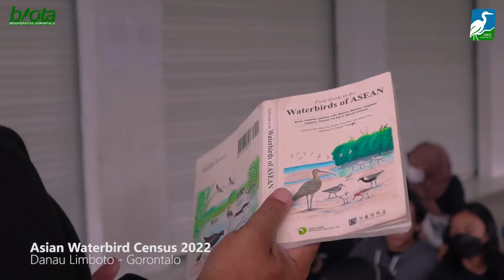Sensus Burung Air di Danau Limboto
Kegiatan sensus burung air merupakan rangkaian Asian Waterbird Census Tahun 2022, yang digelar Biodiversitas Gorontalo (BIOTA), The Society of Indonesian Environmental Journalists (SIEJ) Gorontalo, dan Aliansi Jurnalis Independen (AJI) Kota Gorontalo pada 13 Februari 2022 di Danau Limboto.

Videografer dan Editor : Idham Ali